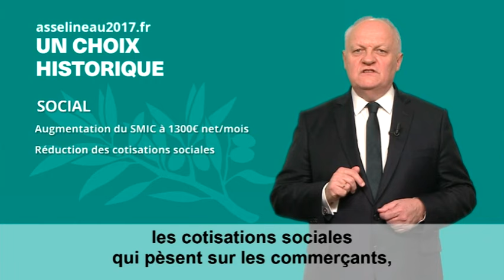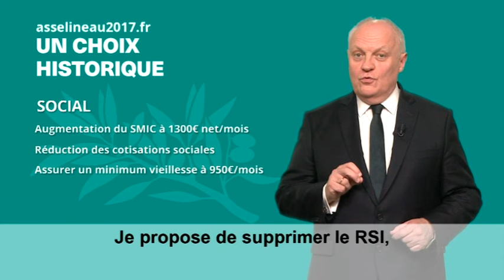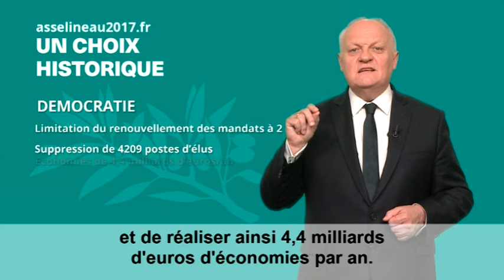François ASSELINEAU, HQ clip officiel N°3 campagne élection présidentielle - 15 avril 2017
- Après 10 ans de censure dans les grands médias français parce qu'il propose aux français de sortir de l'UE, voilà 3 minutes de parole. Alors. partageons ces 3 minutes si précieuse.
Voici le film officiel de campagne passé le 15 avril 2017 à 9H50.